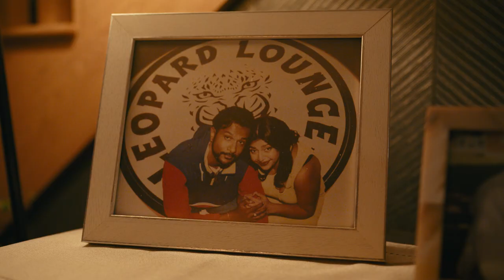World's Best | Official Trailer | June 23 | DisneyPlus Hotstar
Dream exponentially. Watch the brand-new trailer for World’s Best, an Original movie streaming June 23.